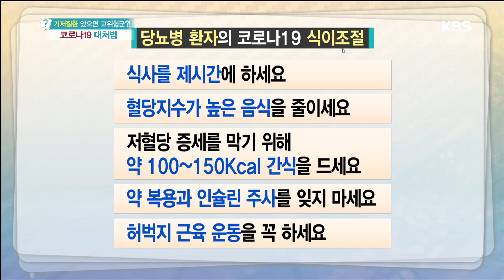※고혈압 환자의 코로나19 대처법※ [무엇이든 물어보세요] 20200310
※고혈압 환자의 코로나19 대처법※